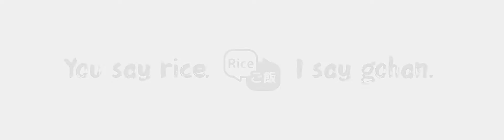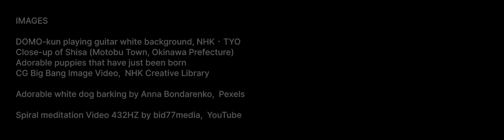WOOF WOOF (ワンワン)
Inspired by a proverb: Barking dogs seldom bite.
10th video of 2022 series - You say rice, I say gohan
Collaboration between Midi Onodera & Iori Matsushima
Every video is based on a proverb translated between English and Japanese.

YOU SAY RICE, I SAY GOHAN

CREDITS

# IMAGES

[NHK Creative Library]
DOMO-kun playing guitar white background by NHK • TYO
Close-up of Shisa (Motobu Town, Okinawa Prefecture)
Adorable puppies that have just been born
CG Big Bang Image Video

[Pexels]
Adorable white dog barking by Anna Bondarenko

Spiral meditation video 432Hz by bid77media

# SOUNDS

[Freesound.org]
TripTronic by DaveN
Radar-Fantastic by MrJmix
XERFAN DE OLIVA Ana Beatriz
Psychedelic Atmo by Hard3eat